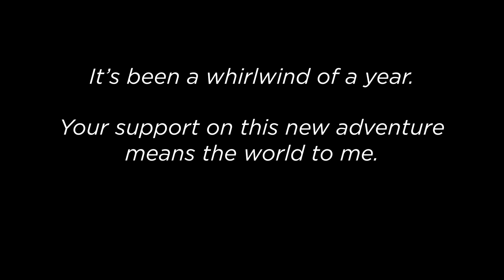THANK YOU! (100,00 Subscribers)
My main gaming channel - @Greenskull

Gregor - @GregorReynolds
Drew - @CanadaDrew
Tope - @TopeBabalola